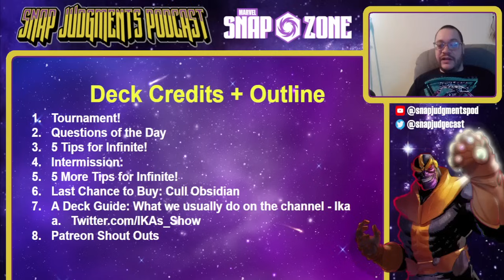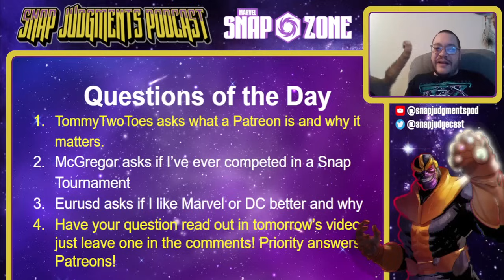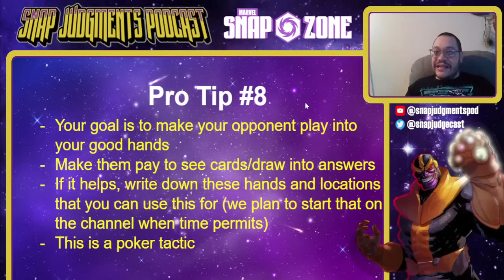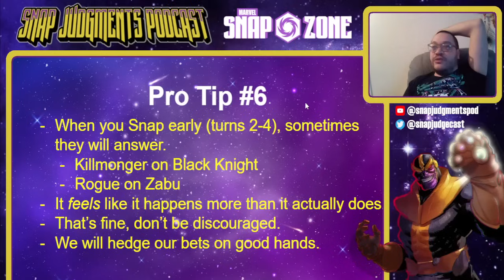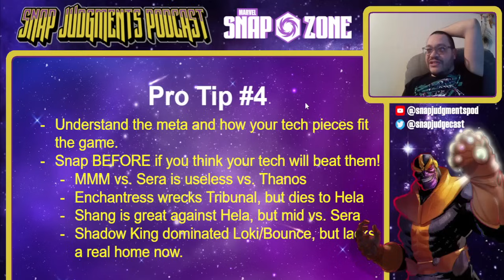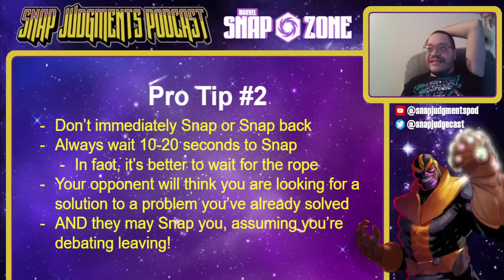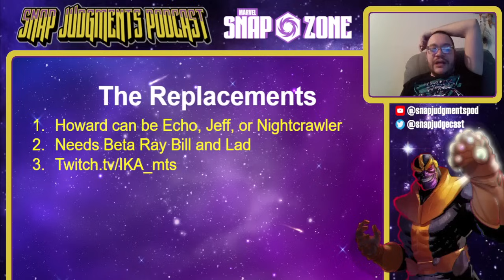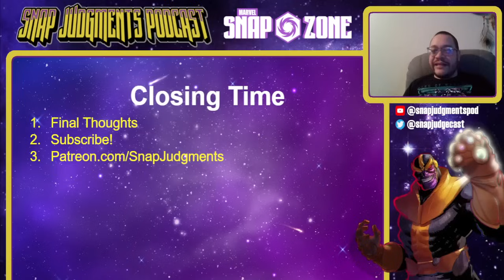Top 10 Tips To MASTER Snapping and Hit High Infinite in Marvel Snap!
We have TEN more tips to become the best Snap player you can courtest of @GunnyT_YT with a caveat from @lambyseriesgaming !